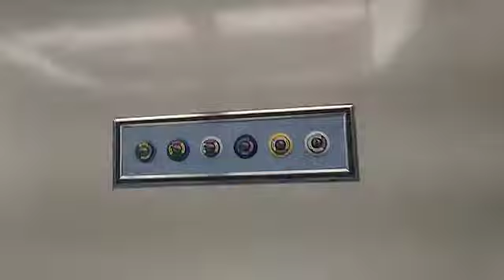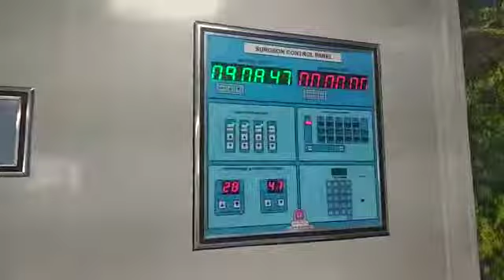Operation theatre major